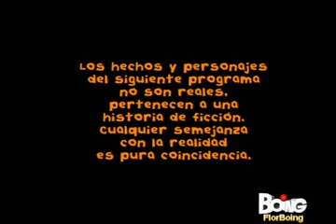Flor 2°Stagione Episodio 52 1 5 BOING 2